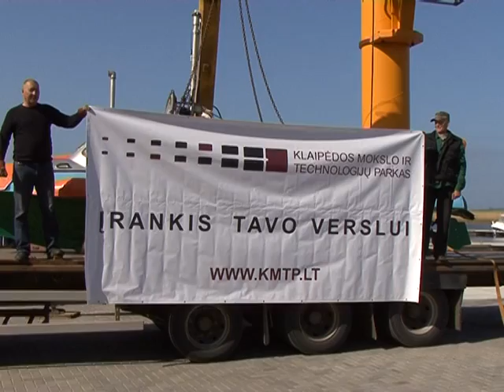Home made submarine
Jonas Velzys the Lithuanian submarine enthusiast has worked for more than 30 years on his life dream to build a submarine. This video is about one of his first tests organized together with Klaipeda Science and Technology Park.